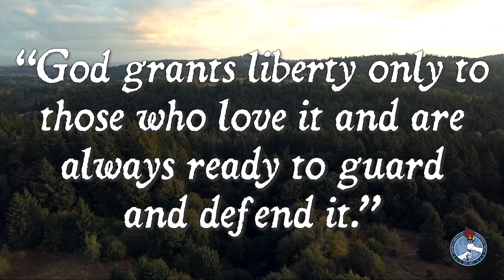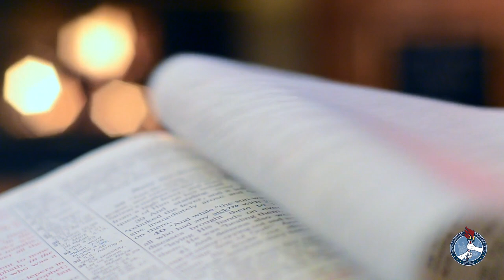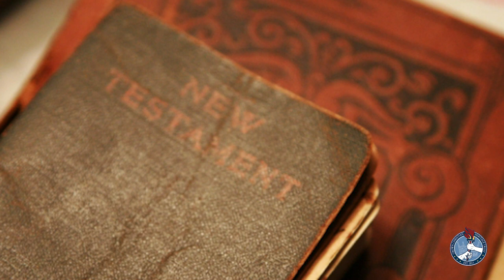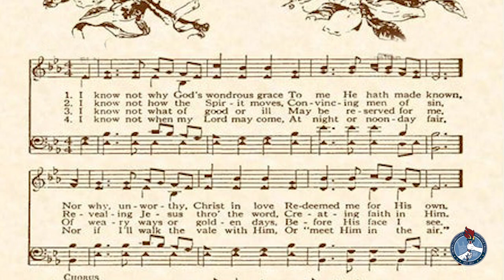Christian Heritage Spotlight - Ep. 46 - Daniel Whittle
By Daniel Webster Whittle

1. I know not why God's wondrous grace
to me he has made known,
nor why, unworthy, Christ in love

2. I know not how this saving faith

3. I know not how the Spirit moves,
convincing men of sin,

4. I know not what of good or ill
may be reserved for me,
of weary ways or golden days,
before his face I see.

5. I know not when my Lord may come,
at night or noonday fair,
nor if I'll walk the vale with him,